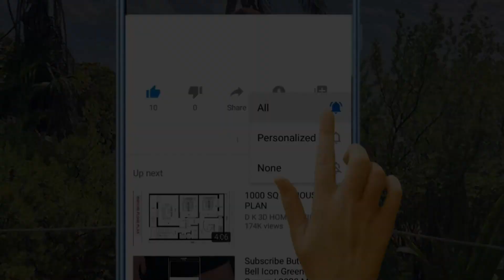Congratulations Courtney Hope & Mark Grossman for your new journey, Y&R stars!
In the glamorous world of soap operas, a captivating real-life love story unfolded between two talented actors, Courtney Hope and Mark Grossman. Their tale began when Courtney bid farewell to her role in "The Bold and the Beautiful" and ventured into a new opportunity on "The Young and the Restless" in 2020. With excitement and anticipation, she shared the news on social media, donning the show's merchandise and expressing that it felt like a perfect fit for her.

As Courtney transitioned to her new role, fans eagerly awaited to see how her character, Sally Spectra, would thrive in the vibrant setting of Genoa City. Little did they know that her path would intertwine with the dashing Adam Newman, portrayed by Mark Grossman, who had joined the cast in 2019 and become part of a prominent soap family. On-screen, the chemistry between Sally and Adam was undeniable, leaving fans speculating whether it transcended beyond the camera lens.

Audio Credit:
Track: Sneaky Business
Artist: Biz Baz Studio